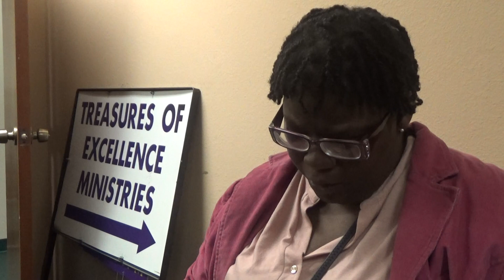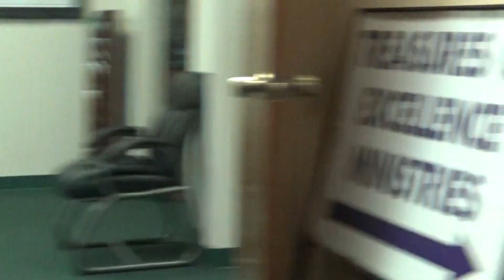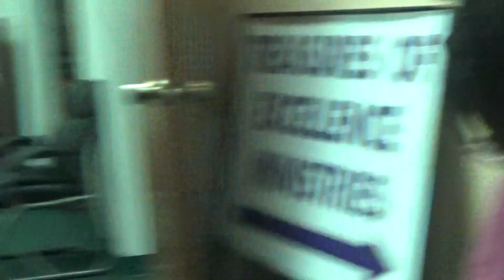SIS. ALEXIS TEACHES SUNDAY SCHOOL "OFFENCES" PART 1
SUNDAY SCHOOL AT C.A.R.E. CHURCH INC